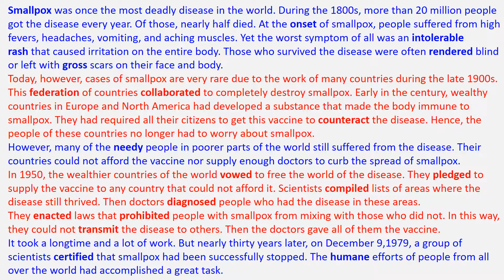[Unit 6.13] The End of Smallpox - 4000 Essential English Words